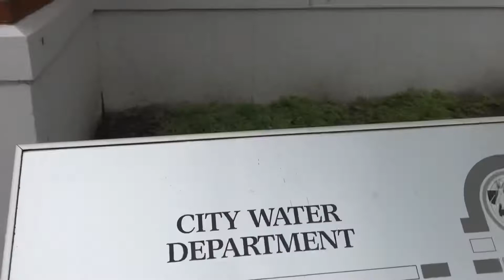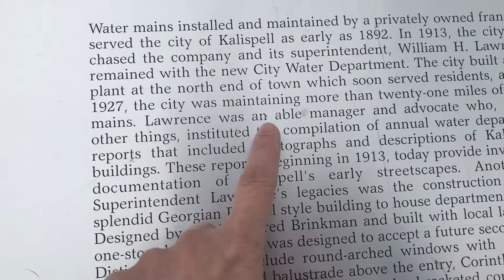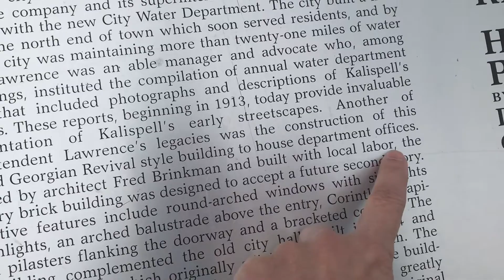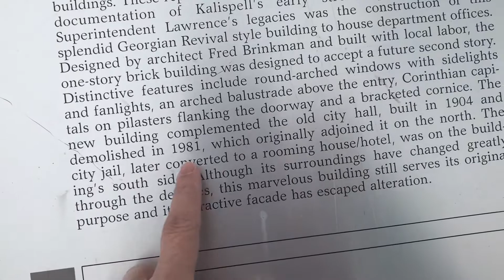The 1892 City Water Department Buliding. Kalispell Montana 🇺🇸